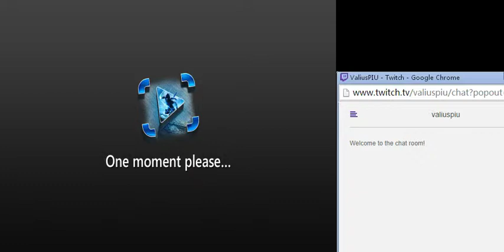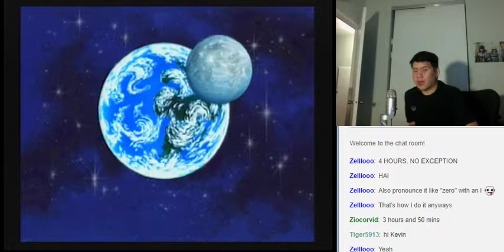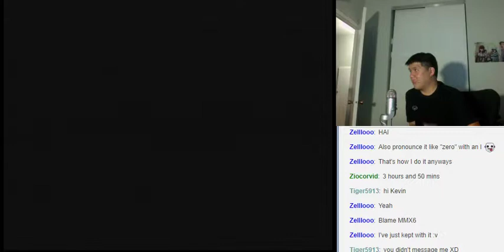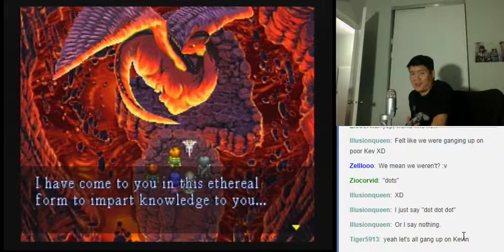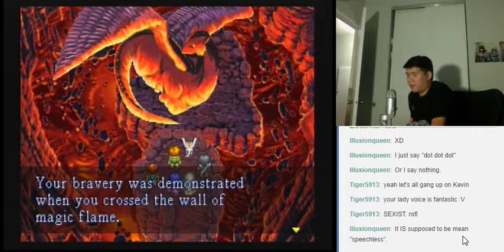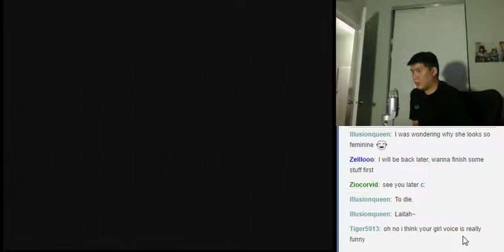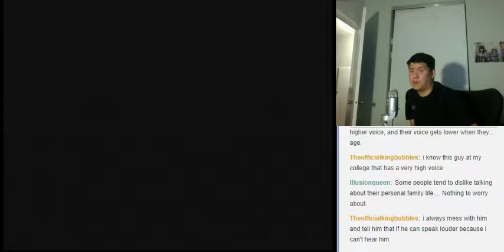Let's BLIND Play Lunar Silver Star Story Complete Part 100 - The Red Dragon (7)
The party continues the search for the Red Dragon.